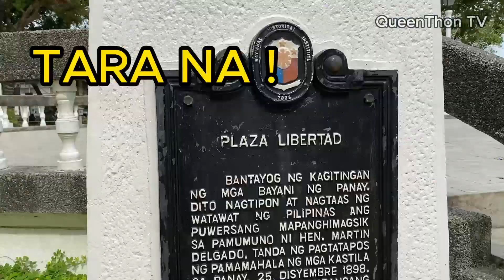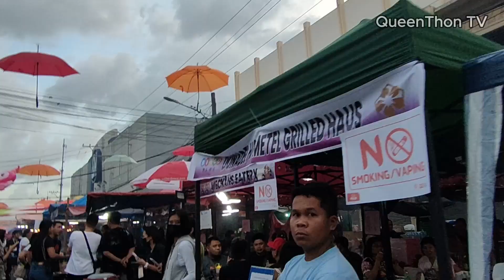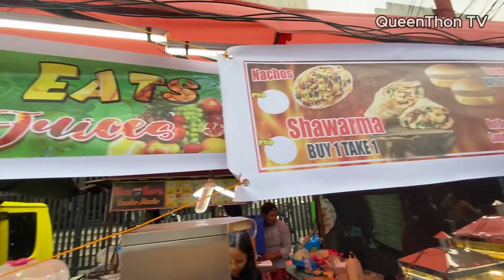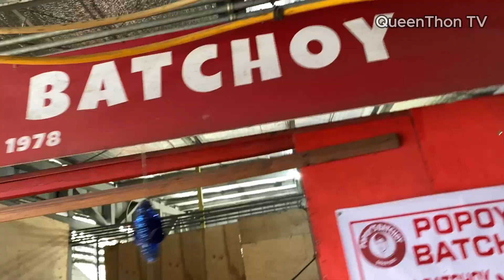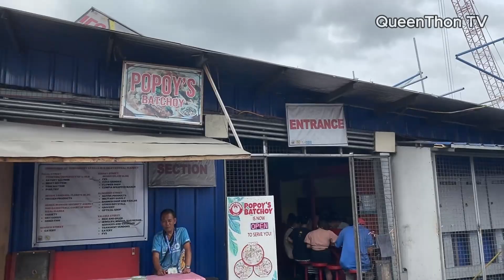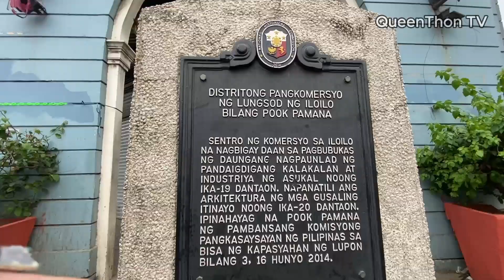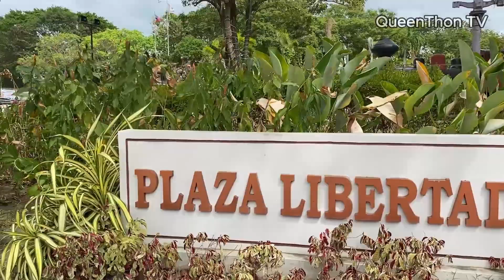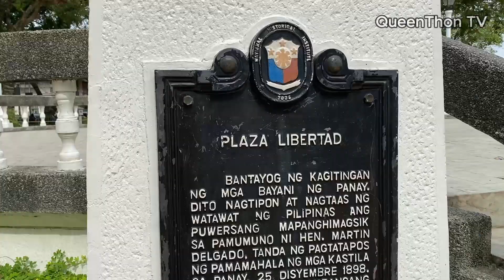PART 2 ILOILO CITY | DINAGYANG FESTIVAL 2024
PART 2   ILOILO DINAGYANG 2024 - CALLE  REAL - LA PAZ BATCHOY - PLAZA LIBERTAD

Dinagyang Festival 2024 , Iloilo Noodles Soup La Paz Batchoy , Famous Street in Iloilo Called Calle Real then we go to Plaza Libertad in Iloilo City And La Paz Plaza .